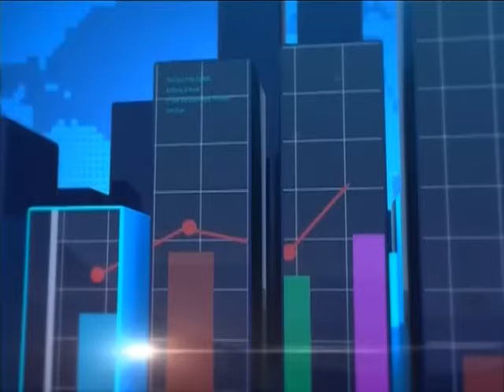Youth Employment Programme - Business Today on Joy News (8-3-17)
EU allocates 43 million dollars to support initiative.